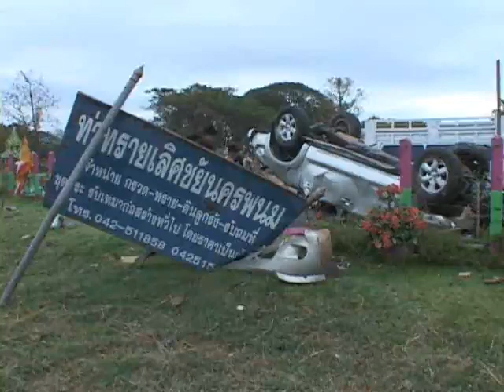komchadnews : วีโก้ซิ่งพลิกคว่ำ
komchadnews : คม ชัด ลึก : อก. - วีโก้ซิ่งพลิกคว่ำ